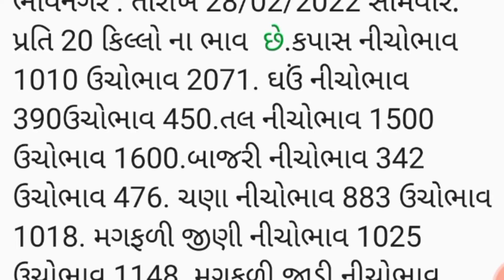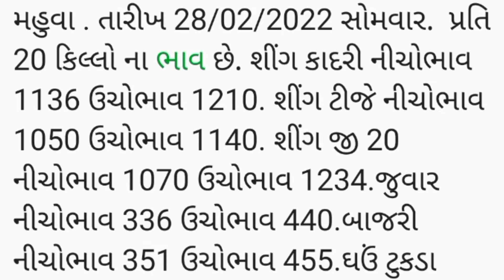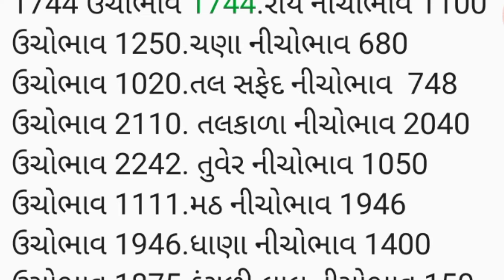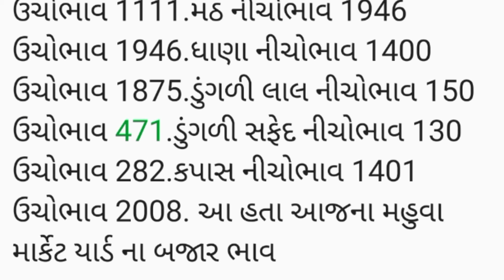APMC.તા.28/2/2022 મહુવા ભાવનગર માર્કેટ યાર્ડ બજાર ભાવ